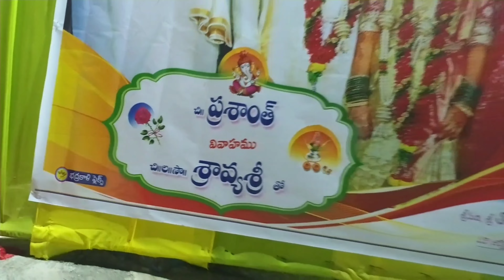November 22, 2021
Rk garden